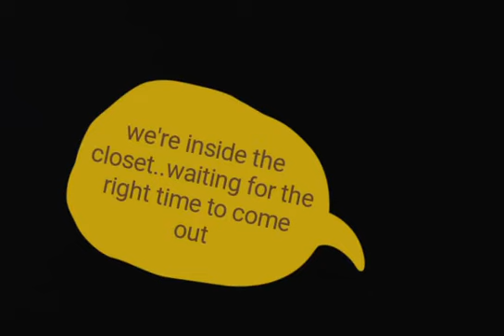Playing Hide and seek in the house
Our kinda bonding
Have fun playing while they're young